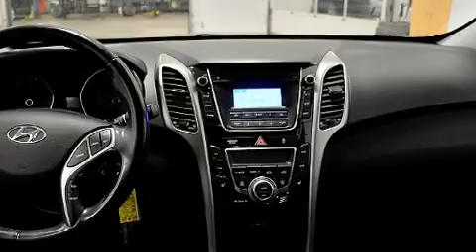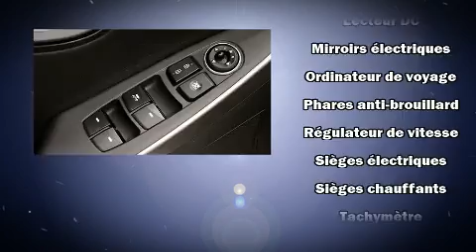2013 Hyundai Elantra GT SE AUTO A/C TOIT PANORAMIQUE CUIR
Brossard Hyundai
8750, Boul Taschereau

��motions garanties avec la Hyundai Elantra GT 2013. Affichant moins de 80 000 km au compteur, prenez le volant de ce v��hicule d'occasion en toute confiance, il vous m��nera �� bon port en toute fiabilit��. Ce v��hicule �� traction poss��de une transmission automatique et un moteur 4 cylindres de 1,8 L. Parmi les principales caract��ristiques on retrouve un climatiseur �� deux zones, si��ges en cuir, l'ouverture automatique de la glace du conducteur, un compte-tours, une t��l��commande int��gr��e d'ouvre-porte de garage, un afficheur de la temp��rature ext��rieure, une banquette arri��re �� dossiers rabattables s��par��s, et un toit ouvrant assist�� qui illumine l'habitacle de lumi��re naturelle. L'habitacle propose de nombreuses solutions de rangement qui sont le reflet d'un souci ��lev�� du d��tail. Le syst��me audio comporte un lecteur CD �� compatibilit�� MP3, commandes audio sur le volant, et 6 haut-parleurs qui enveloppent l'habitacle d'une ambiance sonore incomparable. Hyundai a mis la s��curit�� des occupants au coeur de ses pr��occupations avec les ��quipements suivants: rideaux gonflables pour prot��ger la t��te, coussins gonflables lat��raux �� l'avant, syst��me antipatinage, syst��me d'assistance au freinage, la mise hors de fonction du syst��me d'allumage, et freins �� disque aux 4 roues avec antiblocage. Le dispositif de stabilit�� ��lectronique tente de maintenir votre v��hicule sur la route quelles que soient les conditions routi��res. Voici un v��hicule d'occasion certifi�� qui a pass�� haut la main l'exigent processus de certification de Hyundai, qui comprend une inspection rigoureuse en 150 points! Notre ��quipe de professionnels offre un accueil chaleureux ainsi qu'une ambiance d'achat sans pression. Nous serons heureux de r��pondre �� toutes vos questions. Prenez quelques instants pour effectuer un essai routier!